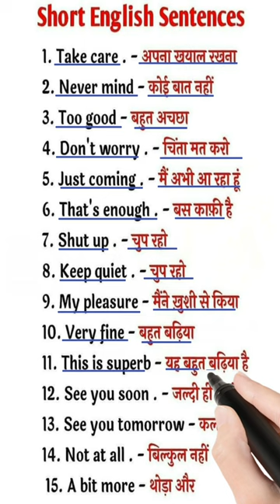अंग्रेजी सीखने का simple तरीका | Daily Use Short Sentences | Spoken English